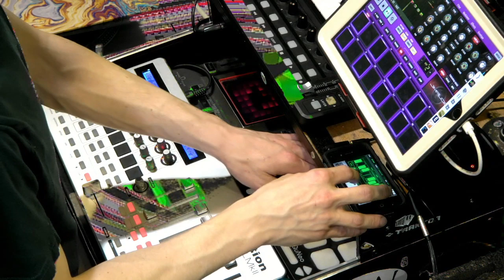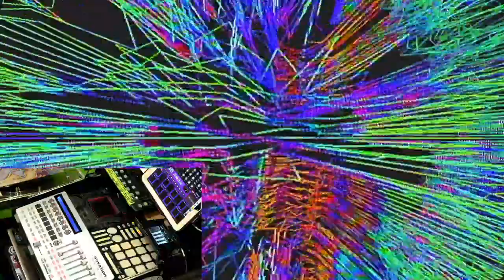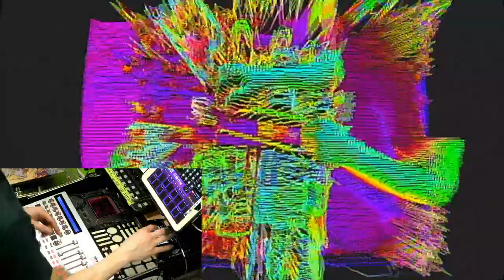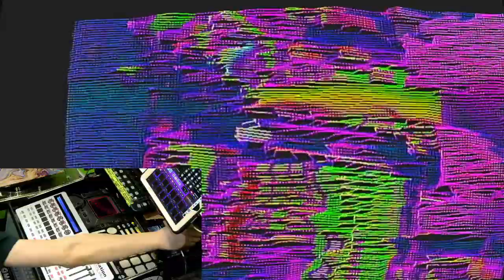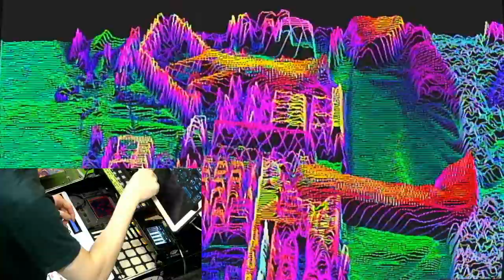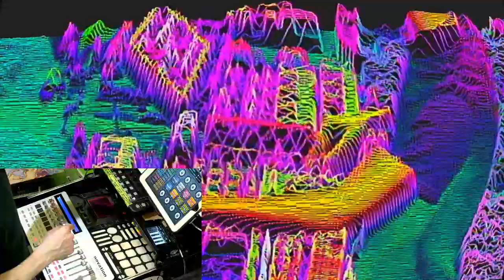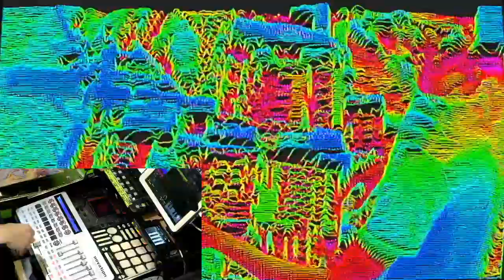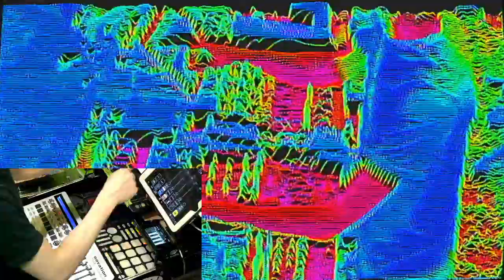86BiTz - Improv Jam, Live Visuals 20-03-12